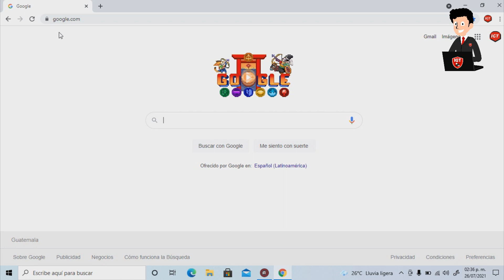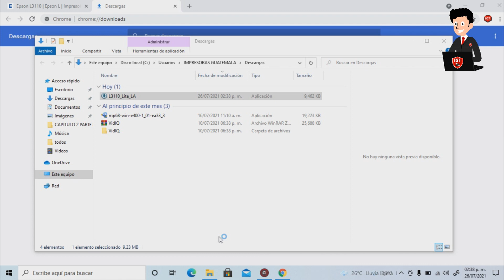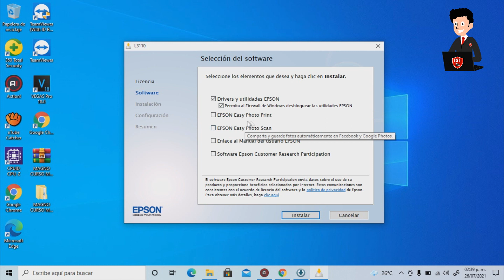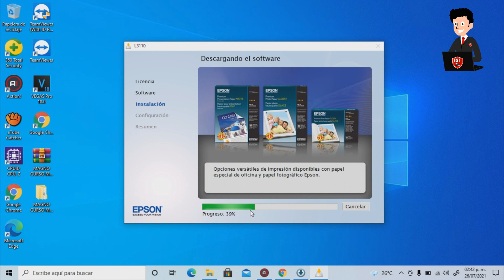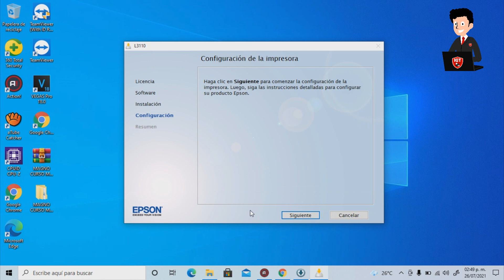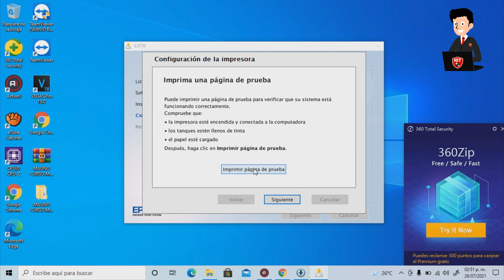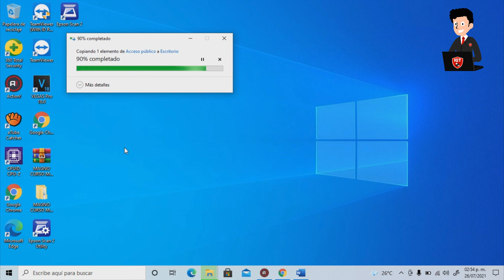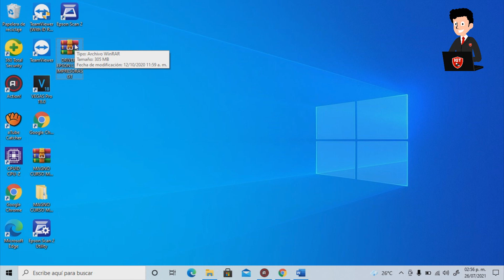✅ Instalar Drivers IMPRESORA EPSON L3110 🔴 Epson l3110 driver installation 🔎 INSTALAR Epson SIN DVD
Te enseño a INSTALAR la  Impresora EPSON L3110 SIN DVD - Descarga los drivers de impresora Epson l3110 - Quédate hasta el final y recibe un regalo.

✅Deja tu comentario de que país eres y que te pareció el regalo final - Permite que los demás descubran el regalo especial-

Contraseña: IMPRESORASGT